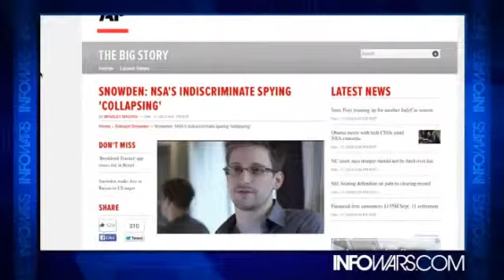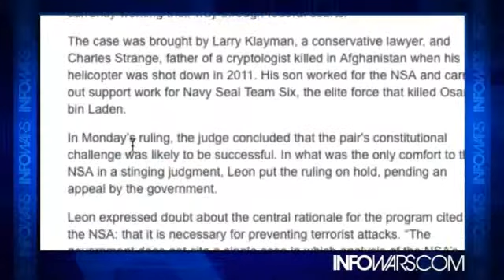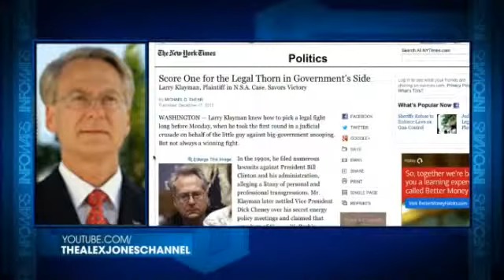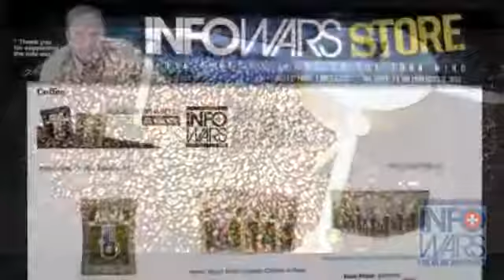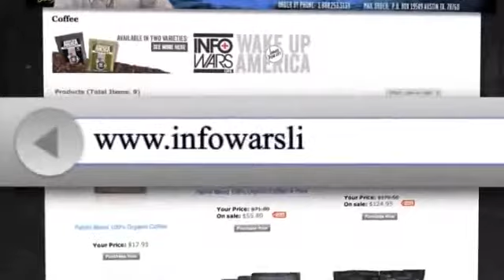Snowden NSA Spying Collapsing